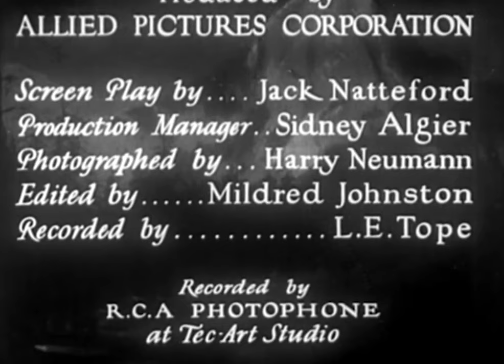THE HARD HOMBRE | Hoot Gibson | Full Western Movie | English | Free Wild West Movie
When Peaceful Patton goes to work at the Martini ranch he is mistaken for the notorious outlaw the Hard Hombre. This enables him to force the ranchers to divide up the water rights.
Cast:
Hoot Gibson - William Penn 'Peaceful' Patton
Lina Basquette - Senora Martini
Mathilde Comont - Maria Romero
G. Raymond Nye - Joe Barlow